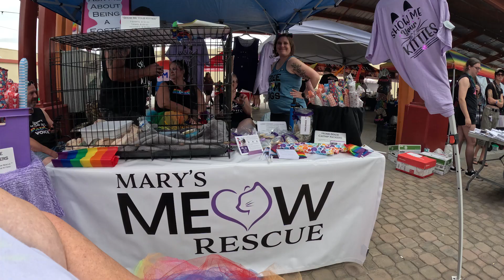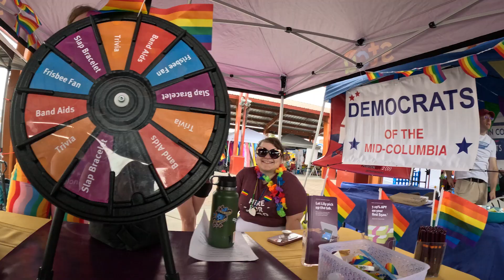A Week in the Life: Pride Fest, Tri-Town Get Down & Petey's Birthday! 🎉 | M&M's Journey June 2024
Join us for an exciting week in our lives as we kick off June 2024 with a vibrant Pride Fest in our local town! 🌈 Watch as we explore the colorful festivities, enjoy the Tri-Town Get Down, and celebrate our son Petey's birthday party. 🎂🎈

From joyful parades to fun community events, this week was filled with unforgettable moments. Don't miss out on the highlights of our adventures and get a glimpse of what life is like for us!

📍 Highlights:

Pride Fest Celebration in our hometown 🌟
Walking adventures at the Tri-Town Get Down 🚶‍♂️
Petey's fun-filled birthday party 🎉